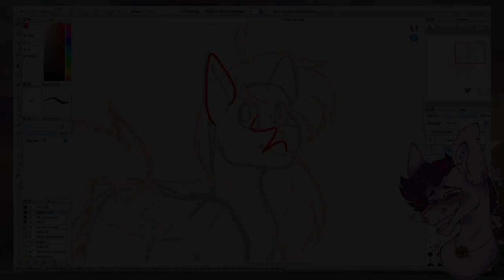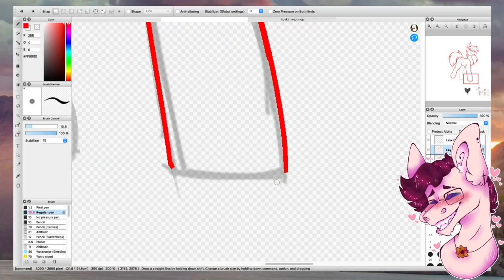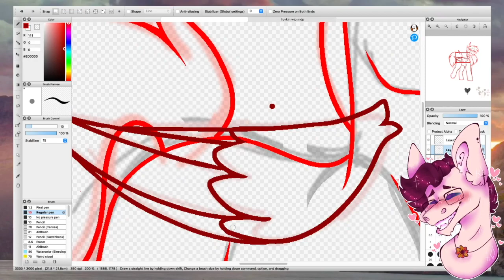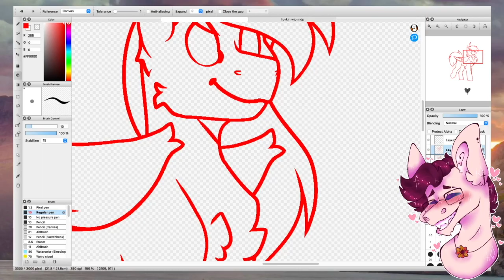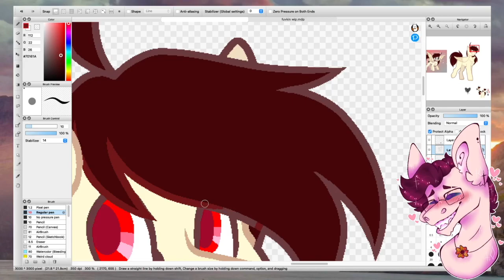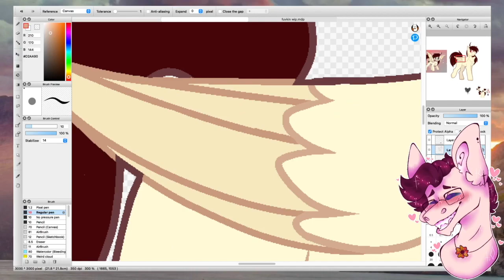MLP Speedpaint - OC artwork - Lucas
Decided to draw some art of one of my OCs, Lucas. He’s an older character, I sold him for a while, but recently I got him back.

Characters featured:
- Lucas

Music featured
1. Two Time - Jack Stauber
2. Suffer With Me - líue (slowed & reverbed)

Image in the corner is by Chrzan—boye